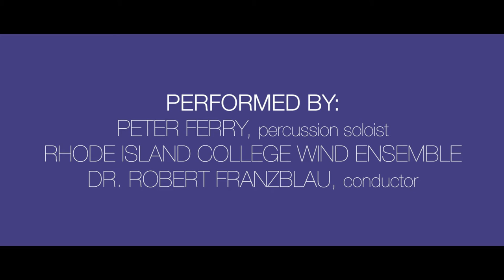"UFO" by Michael Daugherty - Mvmt. 3: "Flying"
Peter Ferry and the Rhode Island College Wind Ensemble directed by Dr. Robert Franzblau perform Michael Daugherty’s percussion concerto UFO, inspired by the unidentified flying objects that have become an obsession in American popular culture.

Mvmt. III: Flying
An airplane pilot flying near Mount Rainier, Washington, spotted a formation of bright objects, which he described as "flying saucers," traveling at incredible speed throughout the sky. This 1947 sighting made international headlines and launched the modern UFO craze, with the proliferation of UFO magazines, clubs, conferences, photographs, and films. An eerie melody, introduced by the vibraphone, is echoed kaleidoscopically like a halo of sound throughout the orchestra. Periodically this slow motion music accelerates into fugues flying at supersonic tempos. The solo percussionist gives a virtuoso performance on vibraphone, mark tree, and cymbals that hover and shimmer in the air like flying saucers.

Dr. Robert Franzblau, Conductor
RIC Wind Ensemble

Evan Chapman & Kevin Eikenberg, Filming
Evan Chapman, Editing

UFO for Solo Percussion and Symphonic Winds is published by Peermusic Classical (North America and Asia) and Faber Music (Europe).

UFO for Solo Percussion and Orchestra is published by Boosey and Hawkes (world).

UFO orchestra/symphonic winds reduction for Solo Percussion and Piano is published by Boosey and Hawkes (world).